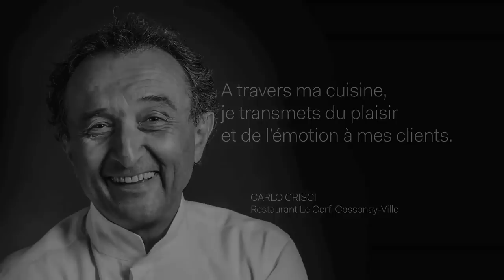Restaurant le Cerf